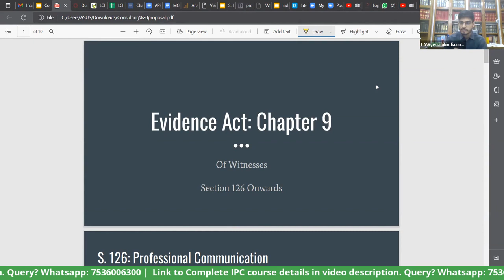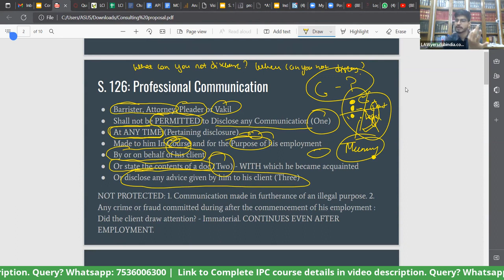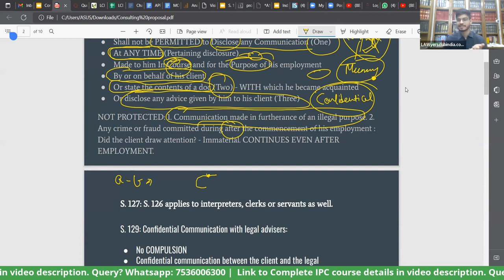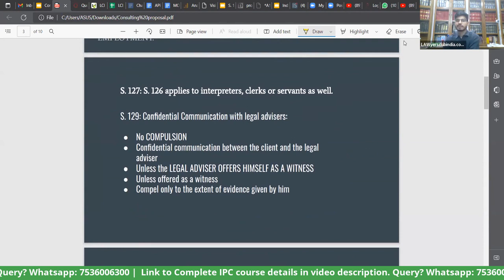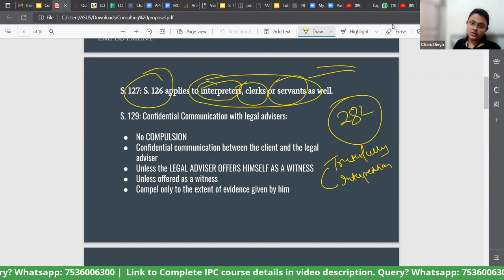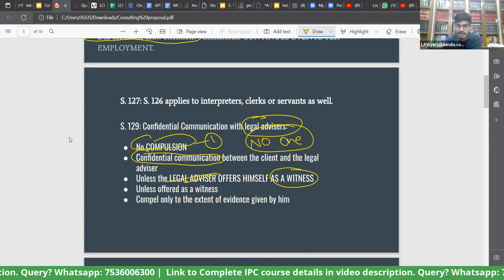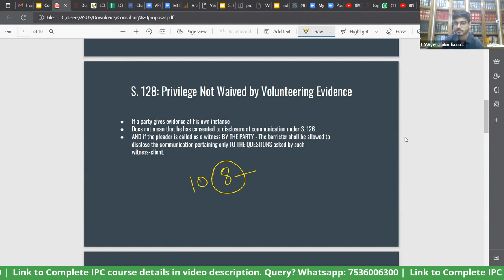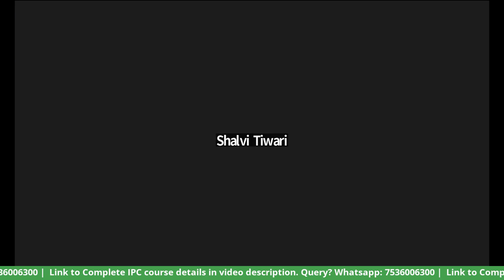COMPLETE Evidence Act: PART 7: S. 126 to 129 | Quick Revision: PCSJ APO CLAT | Chap 9 - Privileges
Learning IPC with Practical Examples, Memes, Linkages with the Criminal Procedure, and MUCH MORE!!

To get IPC, IEA and CrPC together in one pack - go for the TRIDENT PACK:

Find your way to the website and find dedicated packages for Criminal Lawyers and Civil Lawyers and various other packs which suit your requirement and save you a lot!

For any query on Online Courses: 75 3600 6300 (Whatsapp)